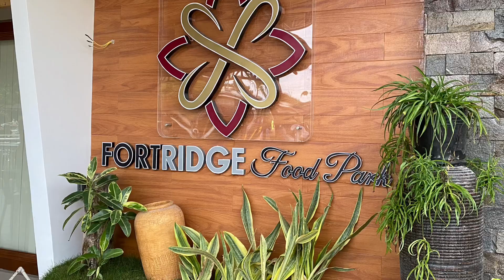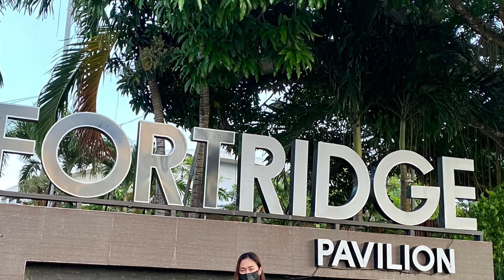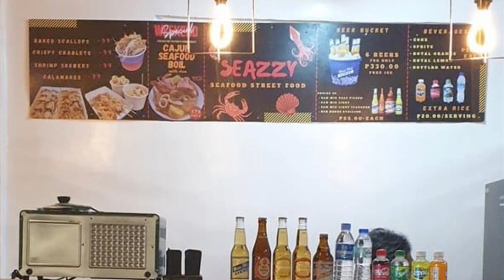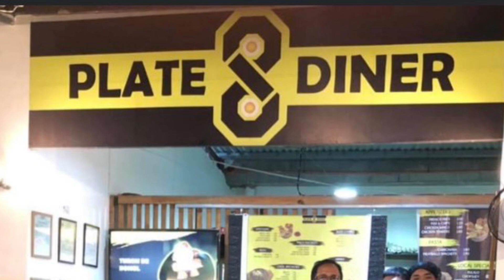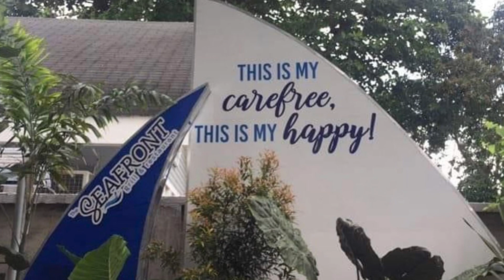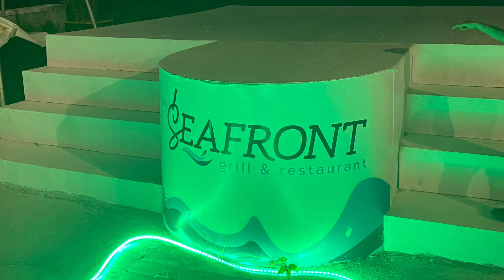Where to Eat in Bohol || Fortridge Food Park + The Seafront Grill and Restaurant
Experience “Catch & Cook” fishing together with your family and friends and enjoy your dining experience with relaxing fresh air ambiance serenaded by our LIVE acoustic music from our local Boholano talents

Restaurants
   Iska by Kusina Genaro
   Under the Tea/Papa P
   Paradise Indian/Mexican Fusion Restobar
   Mad Griddle
   Plate 8 Diner
   Bingkkot Foodhaus
   Cardiac Delight
   American Ribhouse
   Big’s Crispy Lechon
   Hazzipads Food Hub
   M. Lagura Catering Services
   Mr. Bisnok
   Bohol’s Lechon Foodhouse

Kiosks/Stalls
   SixThree Waffles and Tea
   Craze
   Fish and Greens
   Biyan’s Cakes and Pastries
   Thirsty
   Musashi Takoyaki
   Seazzy
   Potato Corner
   Popcorn Bar
   Dessert Fairy

Milktea
   AizTea Tea Shop

Fortridge Food Park is located at the scenic Koinonia Hill in barangay Songculan Dauis with a spacious parking area for diners. What makes it more scenic is that the fish pond is ideally located at the center of the Food Park with landscaped dining areas, aside from those spaces in front of the various food stalls.

The Seafront Grill and Restaurant